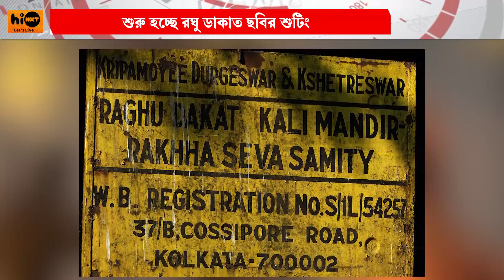DEV | RAGHU DAKAT | ৪ বছরপর শুরু হতে চলেছে দেবের রঘু ডাকাত ছবির শুটিং